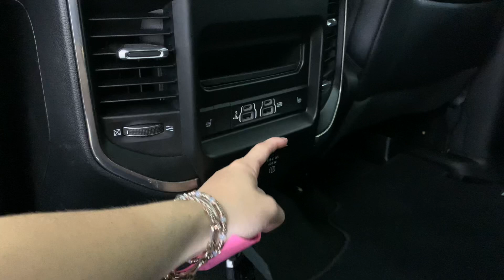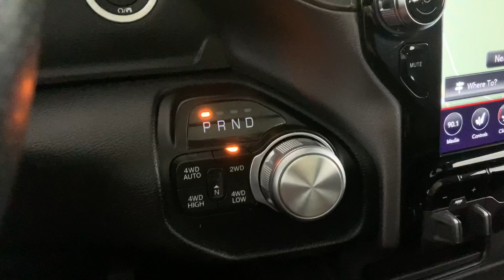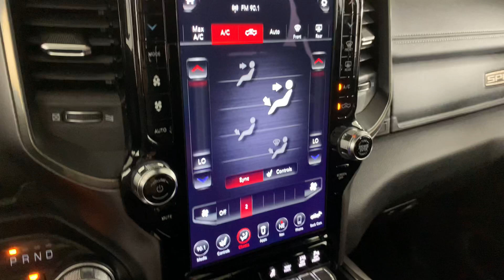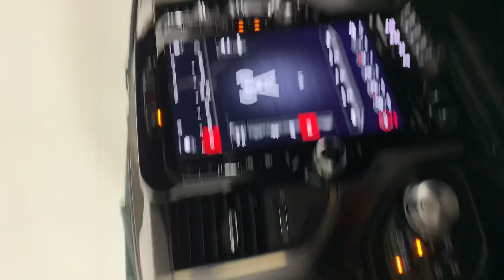2020 Ram 1500 Sport